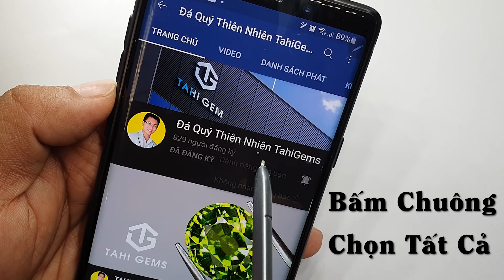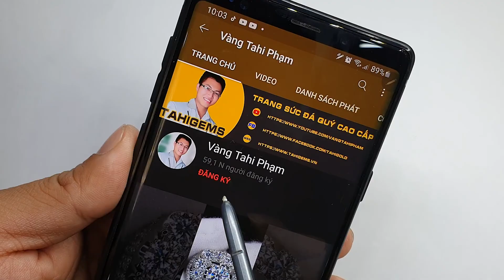Tahi 5595 – nhẫn nữ đá quý topaz vàng trắng | TahiGems - Tahi Phạm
TahiGems trân trọng giới thiệu : Tahi 5595 – nhẫn nữ đá quý topaz vàng trắng | TahiGems - Tahi Phạm